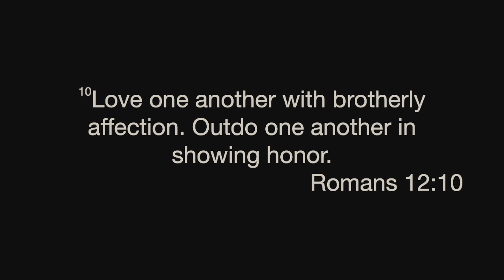Romans 12:9-13 • Kevin Dray • 7/30/2023